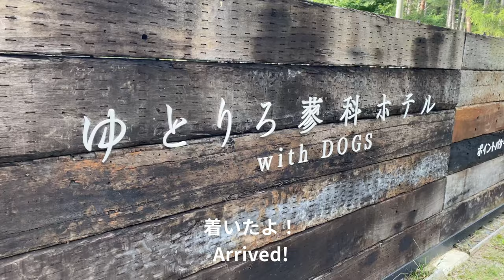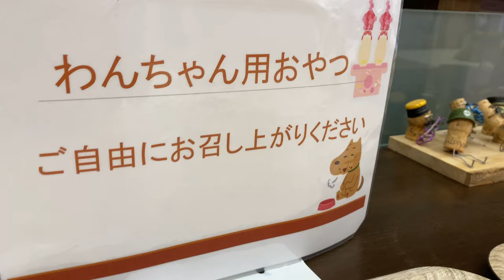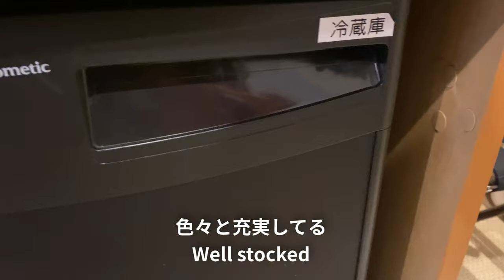ペットと泊まれる宿｜長野はペットに優しい説！？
白ペキのキョン太郎の日常
【毎週金曜日18:00更新／Every Fri 18:00 JPN Time】

ご視聴いただきありがとうございます✨ペキニーズのキョン太郎君です！今日は長野の温泉付きホテルに泊まります！

Today he goes to a hotel with an onsen in Nagano!

キョン太郎くん♂ 2020.1.6🎂
A day in the life of Kyontaro the pekingese